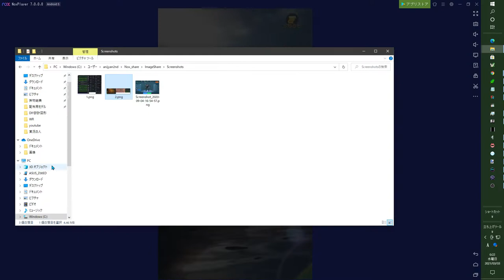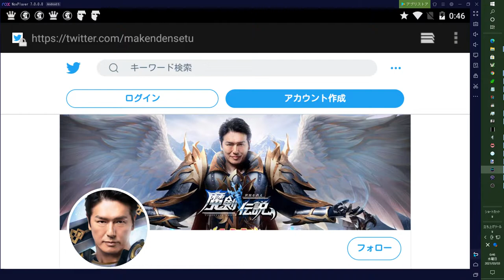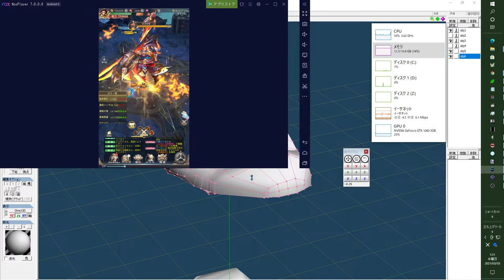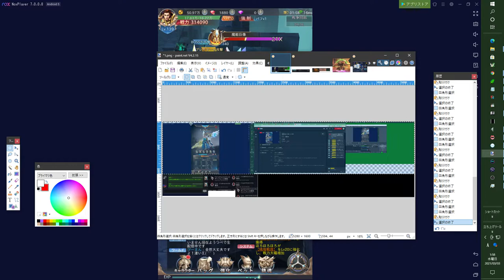配信枠【魔剣伝説】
曲